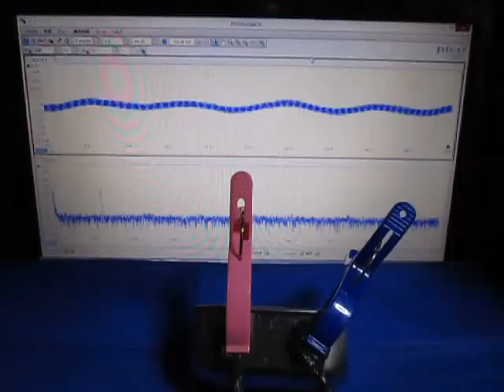超音波の組み合わせ制御技術 ultrasonic-labo